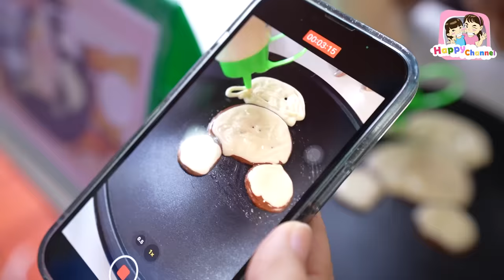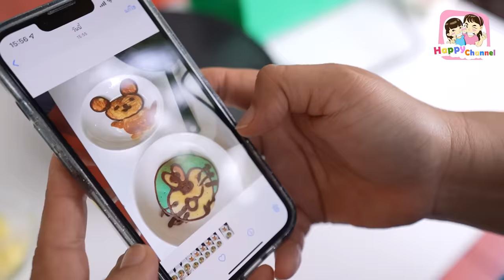ร้านพี่เดือน แพนเค้กทำเอง คุ้มกว่านี้ไม่มีอีกแล้ว!! พี่ฟิล์ม น้องฟิวส์ Happy Channel